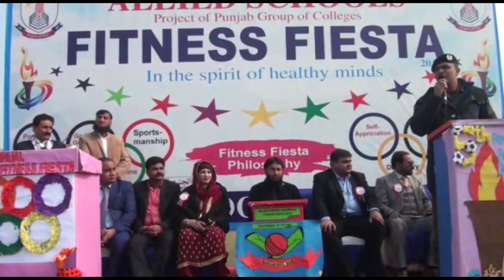FITNESS FIESTA Ceremony at Allied School | Allied group of colleges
Ceremony of Fitness Fiesta in Allied School.Dpo Pakpattan is chief Guest of this ceremony.